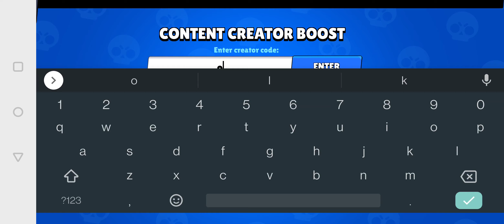Mega Box Darryl Free pin n unlock skin